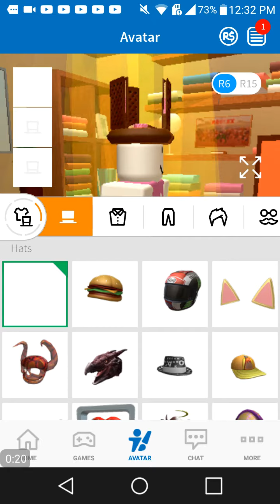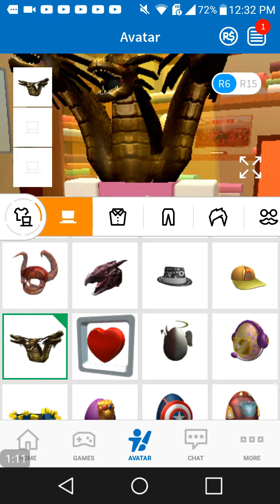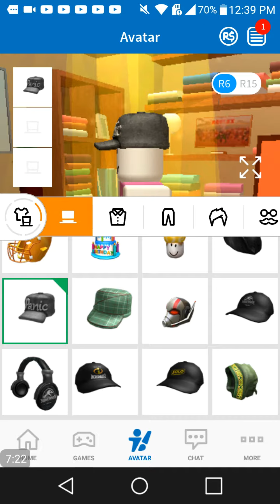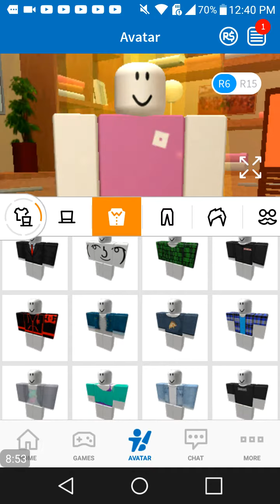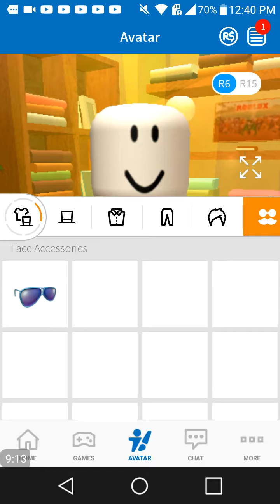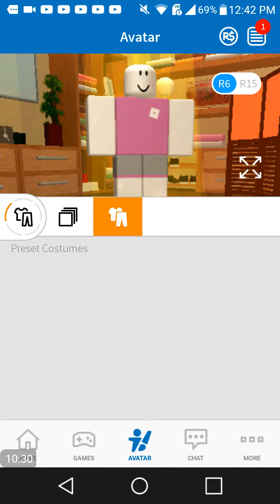My Roblox items so far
Some of these were for free
Some Toy Codes
Some Event items
Some Bought

If you were curious about why there were so many Golden helmets in my inventory its because late December a Superbowl event was made The Helmets used of not been gold they were all superbowl teams like Packers and more now there gold